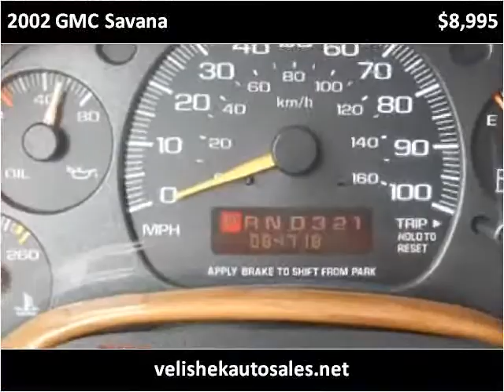2002 GMC Savana Used Cars Prior Lake MN